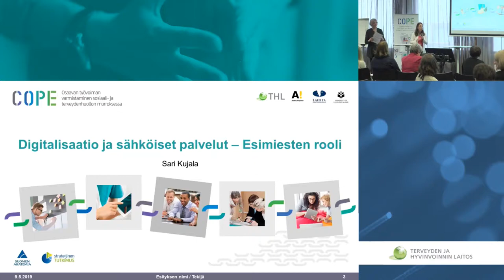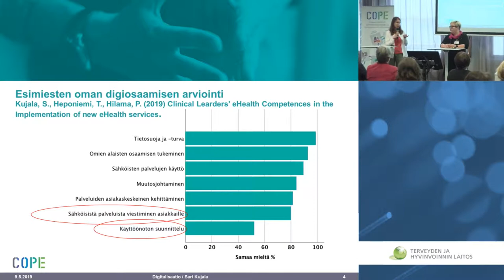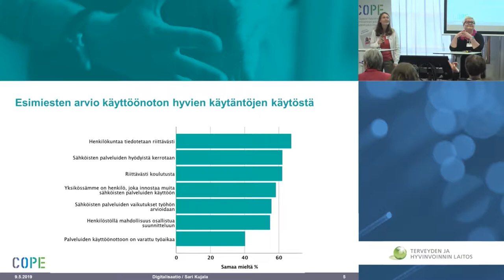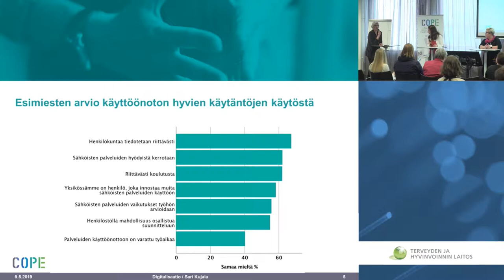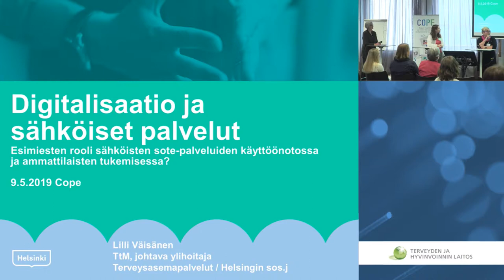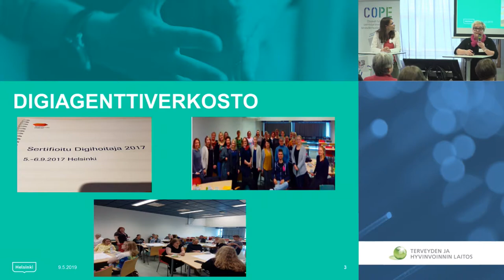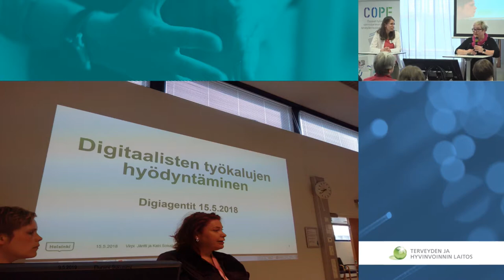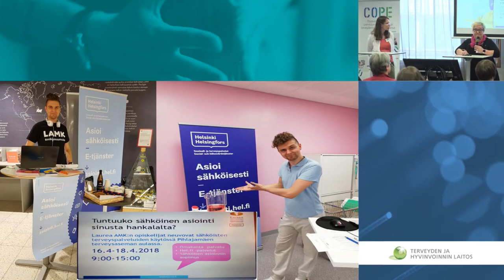Teemana digitalisaatio ja sähköiset palvelut (COPE 9.5.2019)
Sari Kujalan ja Lilli Väisäsen esitys COPE-hankkeen päätösseminaarissa THL:ssä 9.5.2019. Mikä on esimiesten rooli sähköisten sote-palveluiden käyttöönotossa ja ammattilaisten tukemisessa?